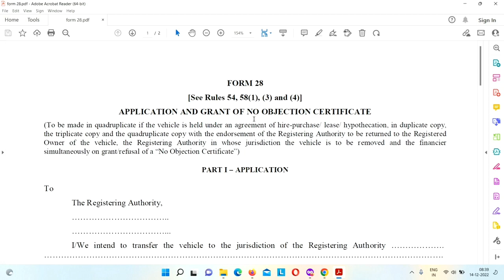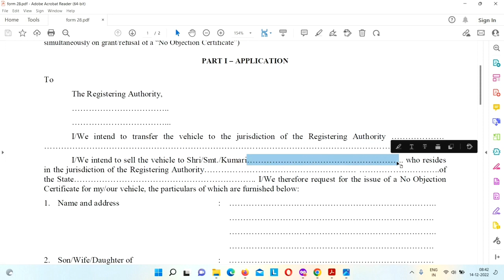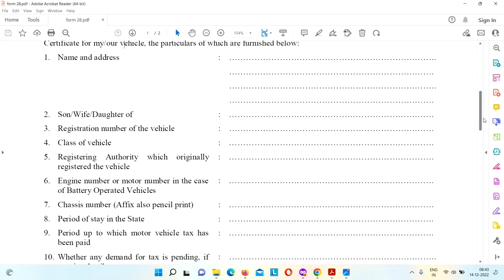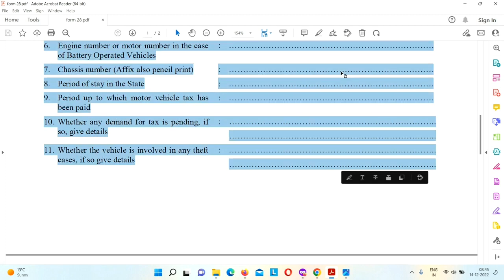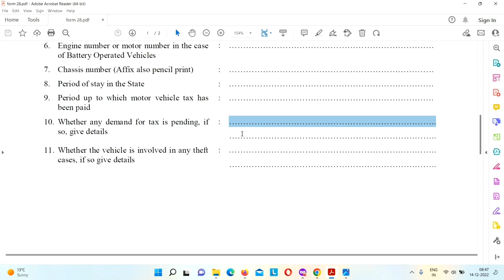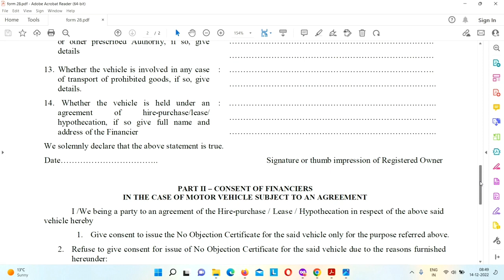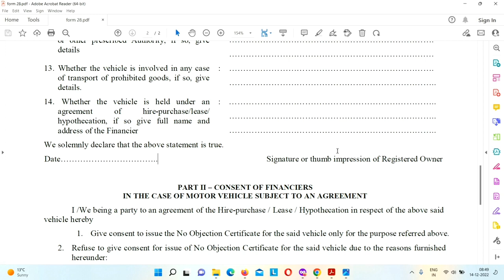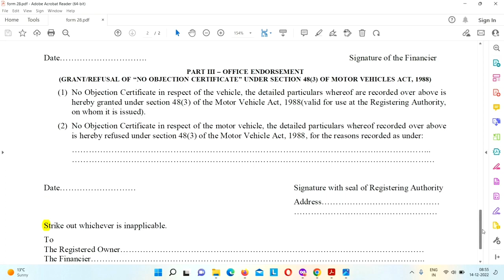Vehicle noc ਲਈ 28 ਨੰਬਰ ਫਾਰਮ ਭਰਨਾ ਸਿੱਖੋ ਇਸ ਵੀਡੀਓ ਵਿੱਚ! How to fill vehicle 28 no from this video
helo sat sri akal ji SINGH DOCUMENT POINT vic 🙏🙏🙏🙏

Dear Sir/Madam,
call for any vehicle document service related |

DL, RC RENEWAL HP REMOVE, NEW BIKE REGISTRATION AND PAY VEHICLE TAX
Note :- Delhi, Haryana, Chandigarh, Jammu and Kashmir, and all punjab Rto service available ! 🖕🖕🖕

Take care.

Regards.
Gurwinder singh
Singh document point
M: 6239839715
Address. Vpo Gurdaspur road Gurdaspur punjab pin 143521
             Document and videos link 👇👇👇